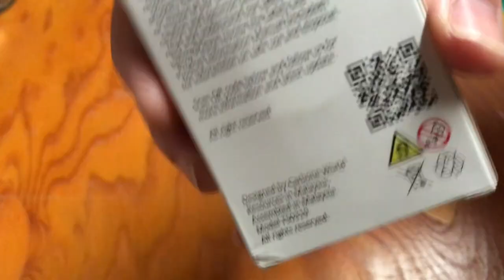jonrms WIN, and other gifts!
Losing Louie has been supporting the Stacking community since 2014!
* Visit his Amazon Page by clicking on any of the links below and buy one of his recommended products, or just enroll in Amazon Prime
* Enroll in Ebates (a great way to save a fortune)
* Send a gift to Losing Louie, 9187 Clairemont Mesa Blvd, suite 6-531, San Diego, CA 92123
* Enroll in Stamps.comm, see $100 code below
* Enroll in Tubebuddy.  Makes You Tube management a snap.
* Buy or trade for his hand poured silver, Rock Your Stack silver.
* Purchase or trade for one of his rare coins.
* Make a recommendation for a great coin opportunity, video, or story that the You Tube Stacking Community will enjoy
* Commision a custom 10 ozt hand cast gunpowder bar in 999 silver.  $5.00 over spot plus shipping.
* Product Endorsements are welcomed if the product is superb.
* Ask him to creat a custom video intro for you.  Silver Gratuities appreciated : )=

a great juicer:

Rare earth magnets

good safety googles

GE Refrigerator

Electric Knife Sharpener

Cardboard Coin holders

Assorted plastic coin tubes

2x2 Coin storage Box

Lighted professional 10x jewlers loop

PCGS Plastic Storage Box

Fire Bricks to build an easy kiln

Silver Pouring kit

Leather Gloves